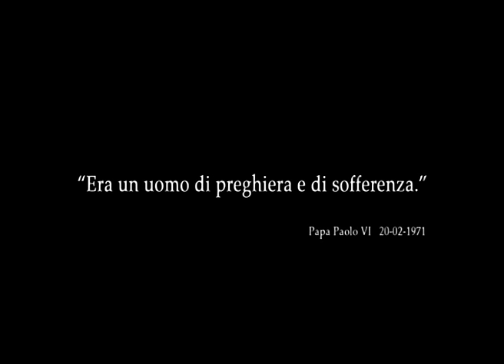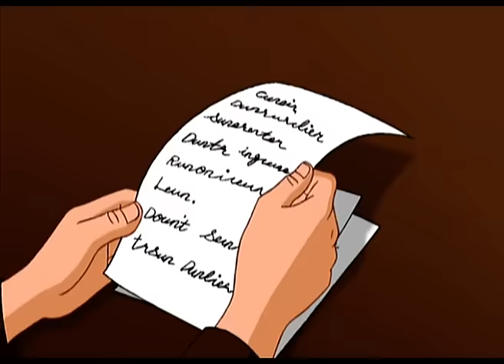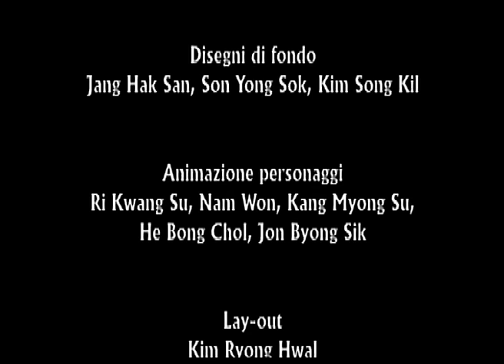PADRE PIO | Cartoni animati completi in Italiano | Film d'animazione per bambini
Padre Pio è un film d'animazione italiano basato sulla vita del santo con lo stesso nome. Un film eccellente per bambini e genitori che apprezzano i valori cattolici.

❗ MONDO WORLD IT - Canale fantastico pieno di cartoni magici. Animazione da tutto il mondo, migliaia di episodi, avventure infinite!